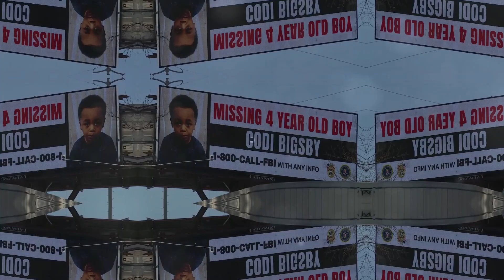Expert: Big Win for Prosecutors in Bigsby Case May Come at a Huge Cost, A Possible Loss at Trial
The Conflicting Confessions

HAMPTON, VIRGINIA – The Cory Bigsby trial, already steeped in controversy, faces further complications with the judge's decision to admit multiple, conflicting confessions into evidence. This ruling, initially seen as a victory for the prosecution, now raises profound questions about the reliability of these statements and their potential to undermine the case...